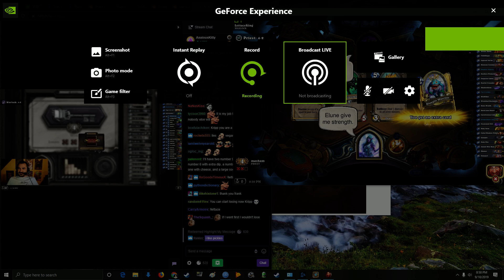[Hearthstone] Sniping Kripp in Arena at 4-2 9/10/19